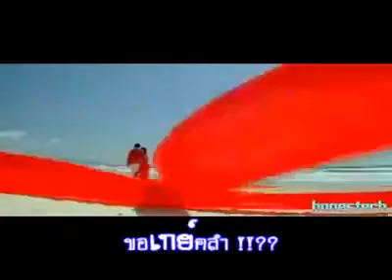เพลงใหม่ 201x หำดำ